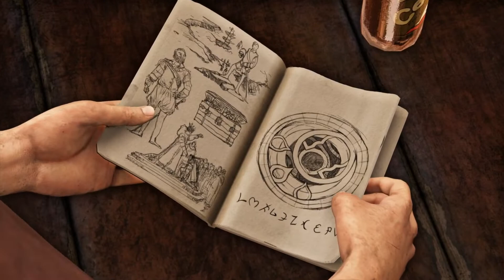UNCHARTED™ 3: Oszustwo Drake'a #2 Znikające cele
Nathana Drake'a ścigają demony przeszłości. Aby się z nimi zmierzyć, stawia wszystko na jedną kartę. Ujawniając posiadanie pierścienia sir Francisa Drake'a liczy na to, że dawni przeciwnicy odkryją karty, a tym samym ułatwią podjęcie jakichkolwiek działań. Wszystko jest jednak grubym, starannie zaplanowanym oszustwem i nic nie jest tym, czym wydaje się być. Dzięki temu fortelowi Drake i Sully mają lekką przewagę nad swoimi oponentami, którzy jak zwykle dysponują o wiele większymi możliwościami i nie przebierają w środkach, by osiągnąć swój cel. Kolejny raz wyruszamy w świat w poszukiwaniu legendarnego skarbu.

Razem z Nathanem zdobywamy pierścień Francisa Drake'a. Niestety nie jesteśmy jedyni, którym na tym zależy. Uciekamy konkurencji, z trudem unikając schwytania. Przy okazji tych przygód poznajemy Sully'ego, z którym szybko nawiązujemy przyjacielskie stosunki. Jak by nie było, pomógł nam on w ucieczce.
Wracamy do śmietnika, przy którym polegliśmy. Okazuje się, że wszystko było ukartowane, a my, dzięki upozorowaniu własnej śmierci, mamy nieco przewagi nad przeciwnikami. Razem z ekipą podążamy śladem naszych prześladowców. Zniknęli oni w jednym z magazynów. Po jego przeszukaniu okazuje się, że w jednej ze ścian jest mechanizm otwierający sekretne przejście to podziemnych tuneli.